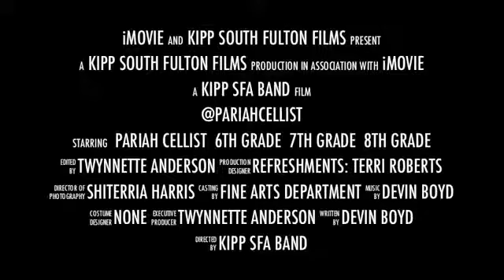Pariah Cellist At Fulton County Public Schools Trailer (Kipp SFA)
Devin "The Pariah Cellist" Boyd not only performs, but shares his story with his MOTIVATIONAL and INSPIRATIONAL SPEAKING at Fulton County Public Schools, with a trailer from one special school in particular: KIPP South Fulton Atlanta Chapter.